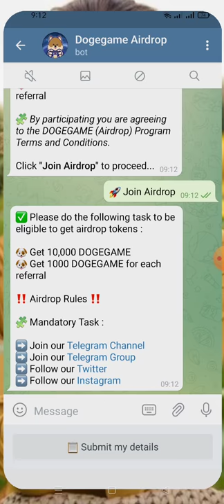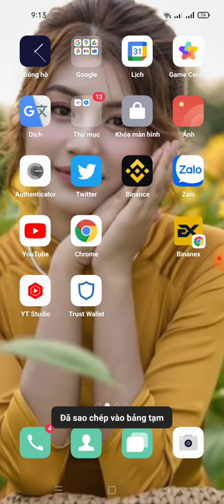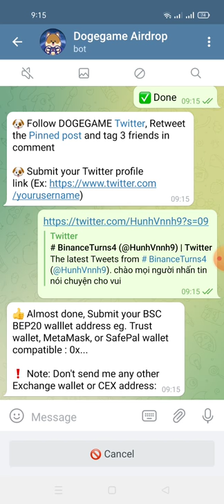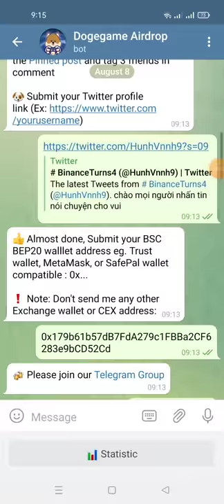hướng dẫn nhận 10000 DOGEGAME mạng binace smart chain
📊 Balance : 10000 DOGEGAME

If you've submited wrong data, you can restart the bot and resubmit your data again by clicking /start.